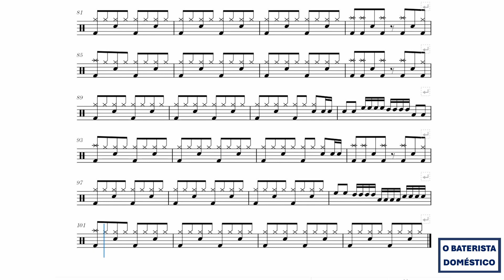Is This Love - Whitesnake - SEM BATERIA (Drum Sheet Music - Partitura)